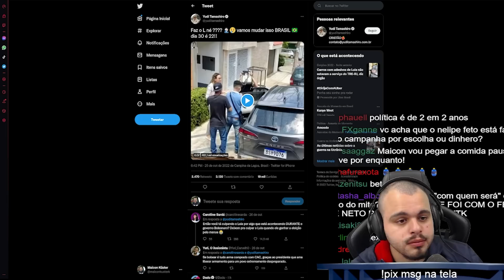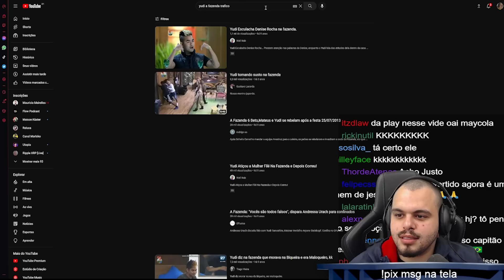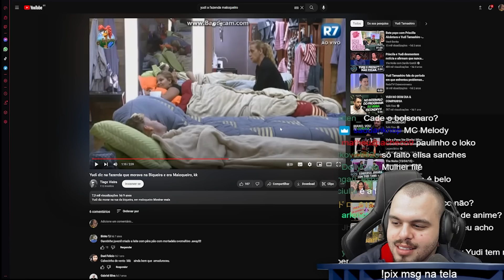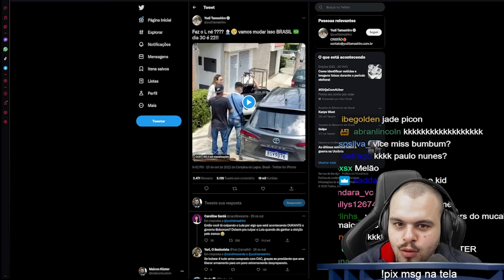YUDI DEFENDEU O BOLSONARO E FOI FEITO DE CHACOTA NO TWITTER - Maicon React